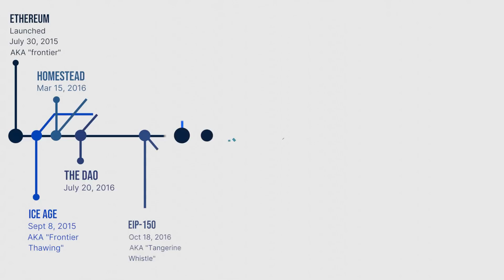What's The ETH Merge? [ Explained Simply With Animations ]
What is The ETH Merge?

The Merge is the next step in the evolution of Ethereum. It is an upcoming event that will see the existing execution layer merged with the recently deployed consensus layer (the Beacon Chain) — this will form a mainnet platform secured by proof-of-stake, while still maintaining the original Ethereum state.

Right now, there are two independent blockchains for Ethereum operating in isolation. These are the current proof of work (POW) Ethereum chain and a separate proof of stake Beacon Chain.

Following the merge, the Beacon Chain (currently used only for testing) will act as Ethereum’s consensus layer, and will store and manage the registry of validators — these validators will help secure the network by bundling transactions into blocks for addition to the blockchain. Meanwhile, Ethereum’s POW mechanism will be permanently scrapped.

The Merge aims to dramatically improve the efficiency of the Ethereum platform by eliminating the need for energy-intensive mining. It instead allows a network of validators to take over the role of block production and consensus.

Following The Merge, Ethereum’s energy usage and carbon footprint will decrease by approximately 99.95%, tackling one of the major sticking points for regulators, developers and users — its environmental impact.

It is expected that The Merge will help to further decentralize Ethereum by democratizing access to the validator set. Over time, this will also improve its security, since more participants will make it harder and more costly to coordinate a 51% attack.

The Merge will also help lay the foundations for further upgrades that will improve Ethereum’s scalability — potentially including support for sharding and verkle trees.

The Merge is currently expected to take place on September 15, 2022. That said, this is a soft deadline, which means it is subject to change.

For Ethereum users, The Merge will not lead to a noticeable change when it comes to interacting with Ethereum DApps or submitting transactions — most wallets and centralized platforms will continue to work as usual.